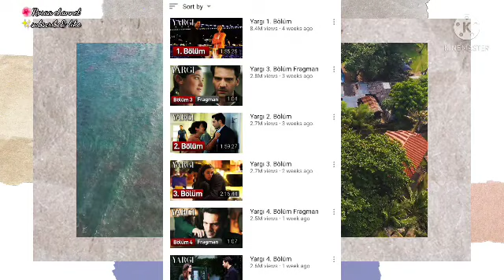مسلسل القضاء | خبر صادم | ممثل مشهور رفض دور البطوله | تعرفوا عليه و علي شرطه 😮🤦🏻‍♀️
القضاء الحلقة 5,
القضاء الحلقة 5 اعلان,
القضاء الحلقة 3,
القضاء الحلقة 2,
القضاء الحلقة 4 مترجمة,
القضاء الحلقة 1,
القضاء 2,
القضاء والقدر,
القضاء على barrytube,
خنت القضاء وياك dj,
nora diy القضاء على الملل,
القضاء 2 hd,
مسلسل القضاء music,
mosalsal القضاء,
مسلسل القضاء trailer,
القضاء 1 مترجم,
مسلسل التركي القضاء 1,
مسلسل القضاء 1 مترجم,
اعلان القضاء 1,
اعلان مسلسل القضاء 1,
القضاء الحلقة 1٢,
القضاء الحلقة 1 مترجم,
القضاء الحلقة 1 كاملة,
الحلقة 1 القضاء,
القضاء الحلقة 1 اعلان,
القضاء والقدر 1,
القضاء 3 اعلان 1,
القضاء 2 اعلان 1,
القضاء 2 مترجم,
القضاء 2 مترجمة,
القضاء 2 اعلان,
اعلان مسلسل القضاء 2,
مسابقة القضاء 2021,
مسلسل القضاء 2 مترجم,
اعلان الحلقة 2 القضاء,
الحلقة 2 القضاء,
اغنية الحلقة 2 القضاء,
اعلان 2 القضاء 3,
القضاء الحلقة 2 اعلان 1,
القضاء الحلقة 2 hd,
القضاء الحلقة 2 كاملة,
القضاء 3 اعلان,
القضاء 3 اعلان 2,
مسلسل تركي القضاء 3,
القضاء ح 3,
القضاء الحلقة 3 مترجمة,
القضاء الحلقة 3 اعلان 1,
القضاء الحلقة 3 كاملة مترجمة,
مسلسل القضاء الحلقة 3 مترجمة,
اعلان الحلقة 3 القضاء,
القضاء الحلقة 3 اعلان 2,
القضاء الحلقة 3 كاملة,
مسلسل القضاء 4,
القضاء الحلقة 4,
45 دقيقة القضاء,
القضاء 5 اعلان
بينار دينيز تغني,
بينار دينيز مسلسلات,
بينار دينيز معلومات,
بينار دينيز وكان,
بينار دينيز انت وطني,
بينار دينيز تتكلم العربية,
بينار دينيز مسلسلاتها,
بينار دينيز وحبيبها
كان أورغانجي أوغلو,
مسلسلات كان أورغانجي أوغلو
مسلسل القضاء الحلقة 5,
مسلسل القضاء الحلقة 1,
مسلسل القضاء الحلقة 3,
مسلسل القضاء الحلقة 5 اعلان,
مسلسل القضاء الحلقة 2,
مسلسل القضاء الحلقة 5 اعلان 1,
مسلسل القضاء الحلقة 4,
مسلسل القضاء الحلقة 4 مترجمة,
مسلسل القضاء الحلقة 2 hd,
مسلسل القضاء music,
مسلسل القضاء trailer,
مسلسل القضاء 1 اعلان,
مسلسل القضاء الحلقة 1 اعلان,
مسلسل القضاء الحلقة 1 القسم 2,
مسلسل القضاء الحلقة 1 اعلان 2,
الحلقة 1 مسلسل القضاء,
مسلسل القضاء اعلان 1,
مسلسل القضاء الحلقة 1 القسم الثاني,
مسلسل القضاء 2 اعلان,
مسلسل القضاء الحلقة 4 اعلان,
مسلسل القضاء الحلقة 3 كاملة مترجمة,
مسلسل القضاء facebook,
مسلسل القضاء hd,
مسلسل القضاء music,
مسلسل القضاء trailer,
مسلسل القضاء الحلقة 1 مدبلجة,
مسلسل القضاء الحلقة 2 اعلان,
مسلسل رد القضاء الحلقة 2,
مسلسل القضاء حلقه 2,
مسلسل القضاء الحلقة 2 كاملة,
مسلسل التركي القضاء الحلقة 2,
مسلسل القضاء الحلقه 2 اعلان 1,
اعلان الحلقة 2 مسلسل القضاء,
اغنية الحلقة 2 مسلسل القضاء,
اعلان حلقة 2 مسلسل القضاء,
الحلقة 2 مسلسل القضاء,
اعلان 2 مسلسل القضاء,
اعلان 2 مسلسل القضاء الحلقة 3,
مسلسل القضاء 3 مترجمة,
مسلسل القضاء 3 اعلان,
مسلسل القضاء الحلقة 3 اعلان 2,
مسلسل رجال القضاء الحلقة 3,
مسلسل القضاء الحلقة 3 اعلان 1,
اعلان الحلقة 3 مسلسل القضاء,
مسلسل القضاء الحلقة 3 كامله,
مسلسل القضاء ح 3,
مسلسل القضاء 4 اعلان,
مسلسل القضاء 4 مترجمه,
مسلسل القضاء 4 مترجم,
مسلسل القضاء حلقه 4,
مسلسل تركي القضاء الحلقة 4,
مسلسل القضاء 4,
مسلسل القضاء 5 اعلان
القضاء الحلقة 5,
القضاء الحلقة 5 كاملة مترجمة,
القضاء الحلقة ٦,
القضاء الحلقة 4,
القضاء الحلقة 3,
القضاء 5,
القضاء الحلقة 2,
القضاء اعلان 6,
القضاء على barrytube,
القضاء 2 hd,
مسلسل القضاء music,
mosalsal القضاء,
القضاء song,
القضاء trailer,
مسلسل القضاء trailer,
القضاء 1 مترجم,
اعلان القضاء 1,
القضاء الحلقة 1٢,
الحلقة 1 القضاء,
القضاء والقدر 1,
القضاء 2 مترجم,
القضاء 2 مترجمة,
القضاء 2 كامله مترجمه,
القضاء 2 اعلان,
مسابقة القضاء 2021,
الحلقة 2 القضاء,
القضاء 3 اعلان,
القضاء 3 مترجم,
القضاء 3 القسم 2,
القضاء 3 hd,
مسلسل القضاء 3 كامله,
مسلسل التركي القضاء 3,
القضاء ح 3,
القضاء الحلقة 3 اعلان 3,
القضاء 4 اعلان,
القضاء 4 اعلان 2,
القضاء 4 اعلان 1,
القضاء 4 مترجمة,
مسلسل القضاء 4,
45 دقيقة القضاء,
القضاء 4,
القضاء 5 مترجمة,
القضاء 5 اعلان,
القضاء 5 اعلان 1,
القضاء 5 مترجم